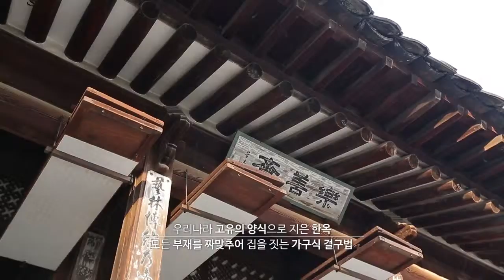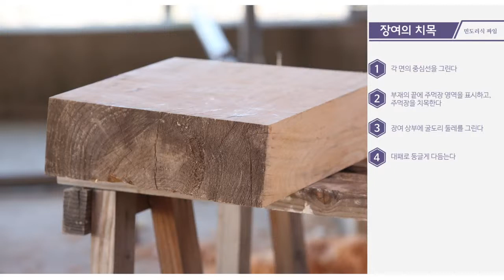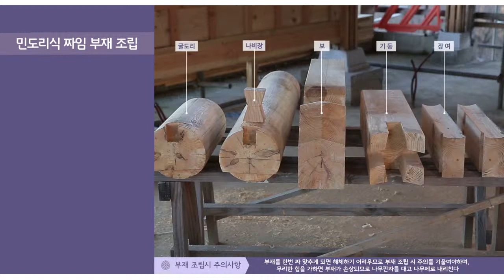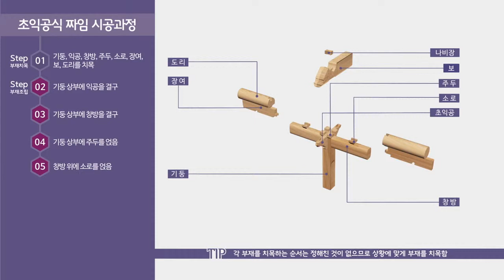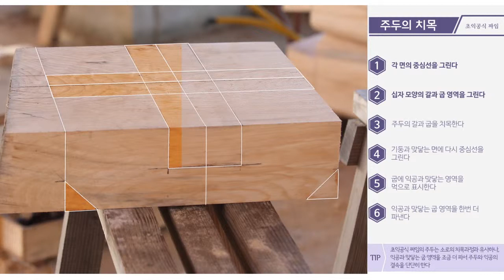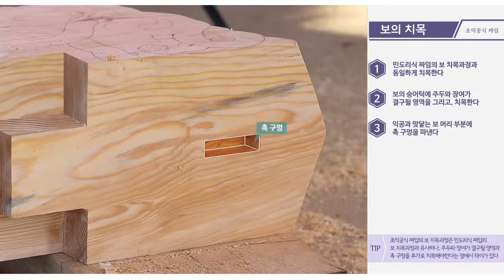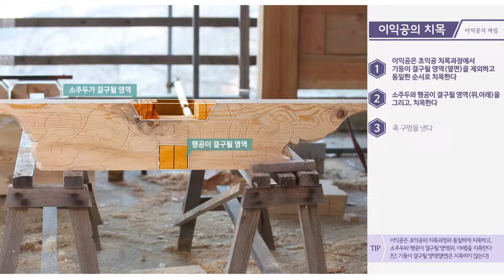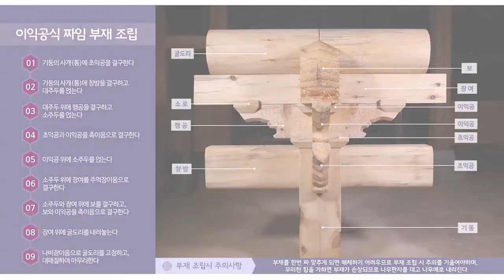동영상 한옥시공교육 1 민도리식, 익공식 짜임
1,민도리식 짜임이란 한옥에서 기둥상부의 가장 기본적인 결구 구조형식을 말하는 것으로 도리의 단면형태에 따라 둥군 단면의 도리를 사용하는 굴도리식과 사각형 단면의 납도리식으로 구분된다.
조선시대 서민들의 가옥에서 흔히 사용된 구조형식이다.

2, 익공식 짜임이란 한옥 기둥 상부의 결구 구조형식 중 격조를 한 단계 높인 표현형식으로 기둥과 보 사이에 새의 날개 모양처럼 생긴 익공이라는 부대를 결구한 구조형식을 말한다.
사용된 익공의 수에 따라 초익공, 이익공 등으로 구분하며 주로 궁궐, 사찰 등에서 주로 사용되는 기법이며 그 밖에도 누각, 정자 등에도